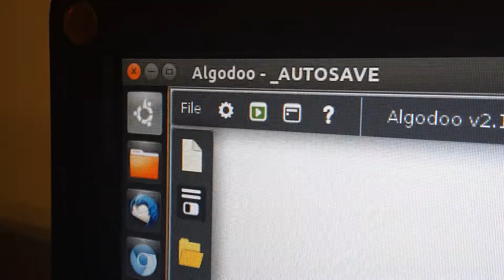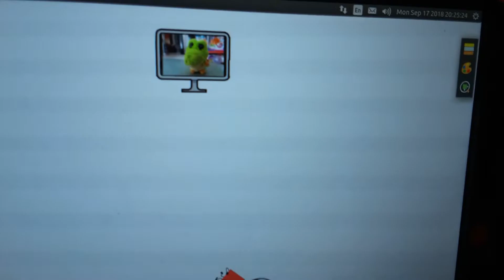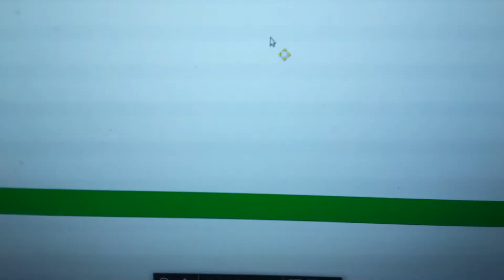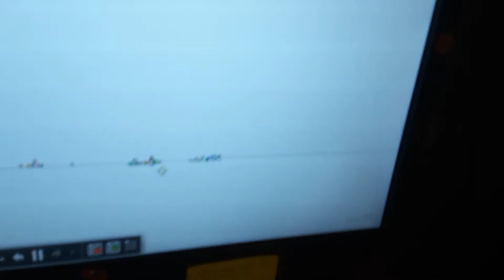BFB (In a Low budget) 7: let's get physical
Thanks to a Mysterious New Computer App (MNCA), Four, X and the Contestants can moov fisicali yay